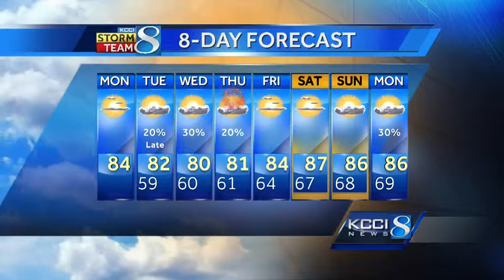KCCI noon weather forecast